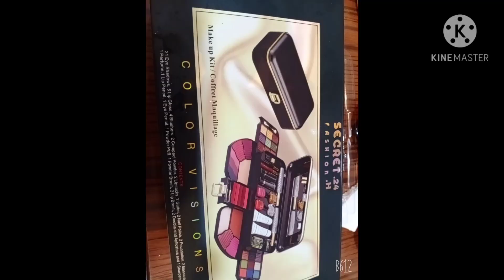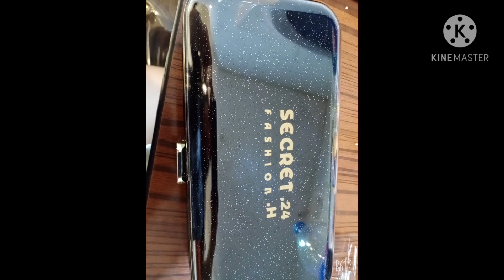UNBOXING MAKE UP KIT